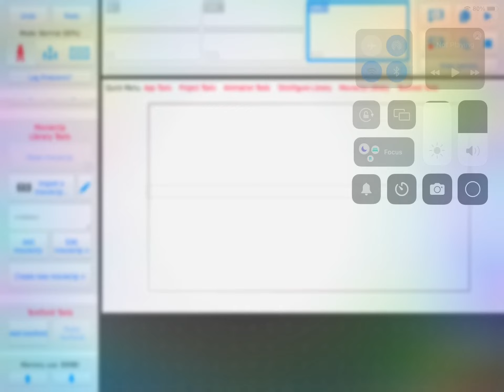Spider verse ad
On June the new spiderman movie will come out don’t miss it or else you won’t be able to watch it!